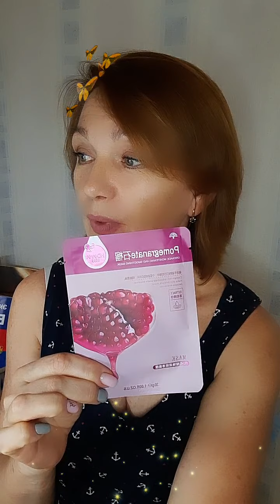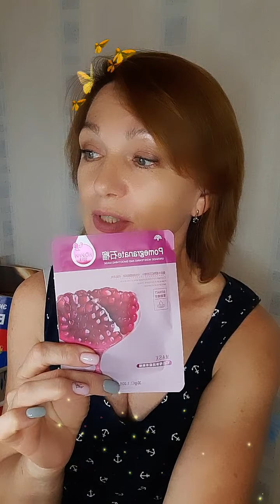Августовский розыгрыш подарка! 12 августа 2021 г.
❤️❤️❤️ВНИМАНИЕ!!!❤️❤️❤️
Друзья! Для вас розыгрыш!!!🔥🔥🔥
Разыгрываться будет восхитительный набор из 4-х средств ❤️. 1 - Маска для глаз коллагеновая с гиалуроновой кислотой и экстрактом пиона,  2 - Маска для лица тканевая DETOX с экстрактом граната, 3- Пенка освежающая для деликатного очищения с муцином черной улитки, 4 - Маска-пленка для лица с коллоидным золотом! Замечательные средства для ухода за лицом и поддержания молодости ❤️
                                                                                                                                                                                                                                                                                  Что нужно Что сделать, чтобы получить такой приз?💃
Просто добавиться в мой клиентский Чат в Вайбере, Инстаграм, ВК и ОК (где вам удобнее), делать заказы, делиться моими постами и приглашать друзей и знакомых.
Итак, в розыгрыше принимают участие:
1. Все кто сделал покупку в июне месяце - ставим + и получаем два, три и т.д. номерка, на каждый размещенный заказ на сумму от 1000 рублей номерок,
2.  Все кто в комментариях к этому посту указал ники своих подруг, ники должны быть кликабельные, за каждые пять ников - номерок!
Регистрация на участие в розыгрыше по 31 августа включительно.
31 августа вывешиваются списки с номерами для сверки.
Розыгрыш проведу в прямом эфире  1 сентября на моем аккаунте в инстаграм, ссылку скину   😉 и обязательно выложу в чате запись)
Отправка выигрыша на ваш адрес за мой счет🌹🌹🌹
Поехалииии) И всем удачи)